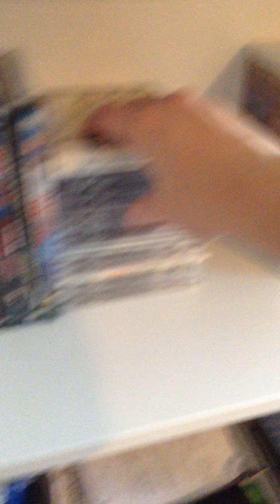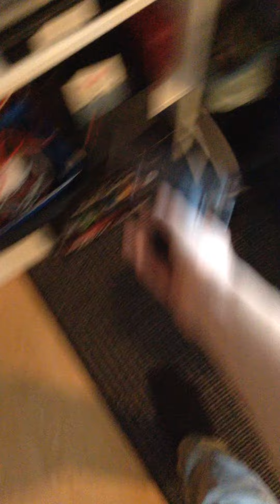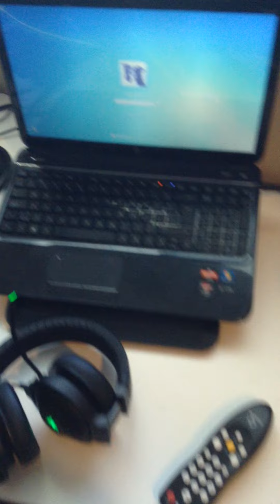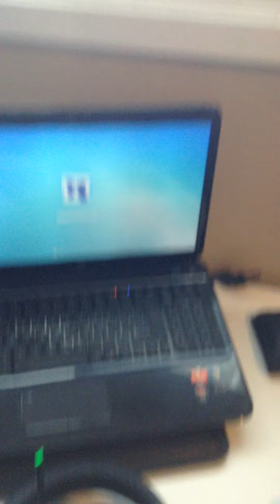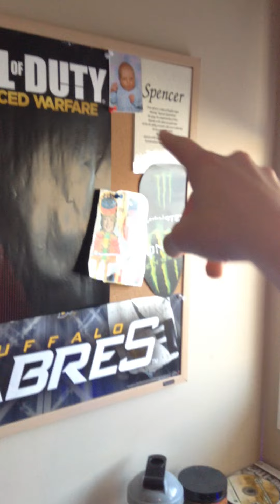Ultimate Gaming Setup (2015)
Thank you guys so much for all the support recently I have been loving all this support and maybe one day this could turn out to be a job for me but until then im just gonna keep grinding and giving you all the best content I can!

HERES MY GAMING SETUP I KNOW YOU HAVE ALL WANTED TO SEE

Graphics Card- EVGA Geforce GTX 760 4gb SC
Ram- G.skillz RipJawz (16gb)
Mother Board- ASROCK z97 Fatal1ty killer
Case- Zalman z9 plus
Power supply- EVGA 750w 80gold
HDD- 2T